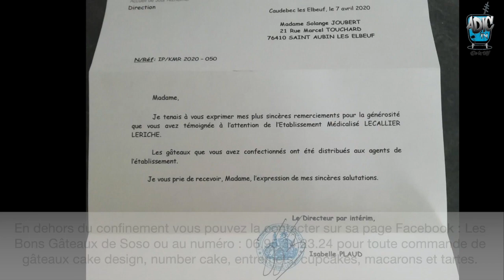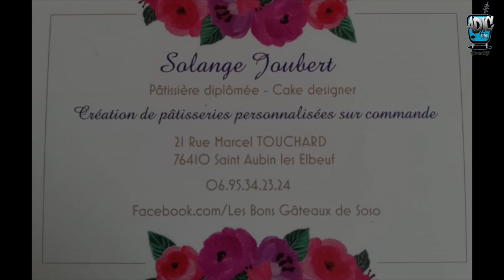Les bons gâteaux de Soso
Solange Joubert pâtissière diplôme et cake designer situé sur Saint-Aubin-Lès-Elbeuf à voulu à sa manière soutenir toutes les personnes qui font face chaque jour au virus durant ce confinement.